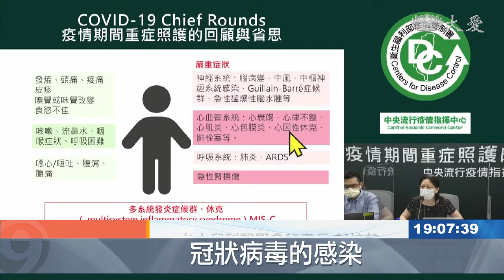擔憂副作用心肌炎？青少接種BNT須知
下星期三，國內即將開打BNT疫苗，在這之前，美國統計發表出相關副作用，包括罕見的心肌炎。為了讓兒少族群，以及家長安心，今天衛福部疾管署舉行「兒少新冠病毒感染與疫苗接種的臨床處置建議」線上研討會，邀請多名兒科醫師與談，針對打完疫苗後，尤其機率低，但還是有風險的心肌炎，做出建議事項。

台大兒科醫學會秘書長 彭純芝：「冠狀病毒的感染，本身在(兒少)心臟部分的影響，心肌炎 心包膜炎。」

新冠病毒，帶給兒少族群的威脅性，儘管遠低於成人，但疫苗接種一樣迫在眉梢。

隨著近兩百萬劑BNT疫苗準備開打，整理國外觀察，兒少打完mRNA疫苗，包括BNT，會引發心肌炎的對象，以男性最多，或是有肥胖、心臟病或氣喘等共病，甚至近期接受過心肌炎治療。

台灣兒科醫學會副秘書長 邱舜南：「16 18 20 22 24(歲) 其實是最高的，第2劑比第1劑來講 是多很多，所以幾乎都在第2劑產生，那第二個的話 在前5天是最多。」

馬偕兒童感染科醫師 黃瑽寧：「如果接種後28天內，出現胸痛 胸口壓迫不適症狀，心悸 暈厥等等 那就是要看醫生。」

頭兩周，是主要觀察期，而剛注射完，則要避免劇烈運動。至於兒少，到底要打幾劑，甚至要不要追加到第三劑，目前各國看法不一，國內專家則這樣說。

台大兒童感染科醫師  李秉穎：「那我想很多國家採取第3劑的用意，主要是保護這些重症高風險的族群，還有就是他們的口罩政策，沒有確實執行的 的確有的時候會，有需要去打第3劑的疫苗。」

新光家醫科醫師 柳朋馳：「原則上第3劑的選擇，應該mRNA類的疫苗還可以，那也可以再加上所謂，蛋白質次單位的疫苗。」

疫苗，隨著不同體質，各有副作用，但相較於染疫後，不可逆的風險，還是重要的一層防護。

蕭志傑 徐英豪 台北報導